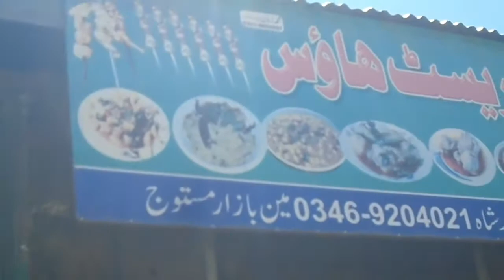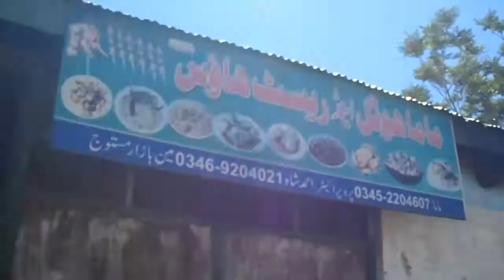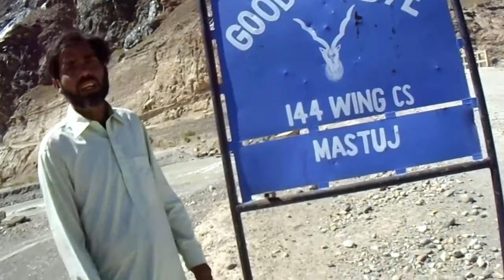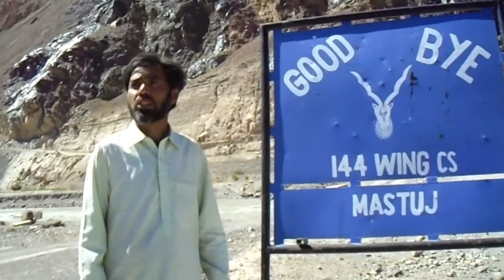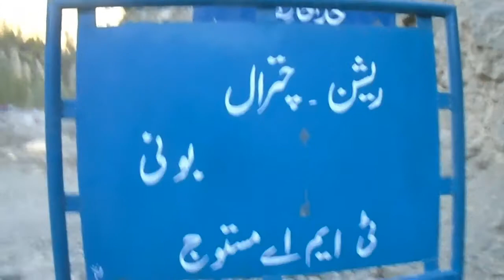Muhammad Javed Khan Tanoli //Shandur to Mastuj Booni District Chitral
Muhammad Javed Khan Tanoli --- live in Abbottabad Suba HAZARA                ---
 Shandur to Mastuj Booni District Chitral